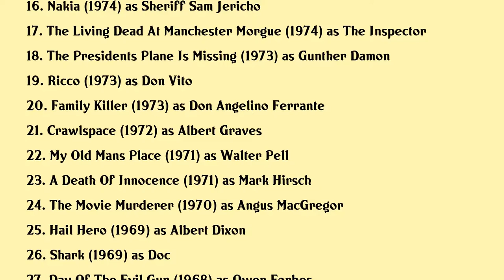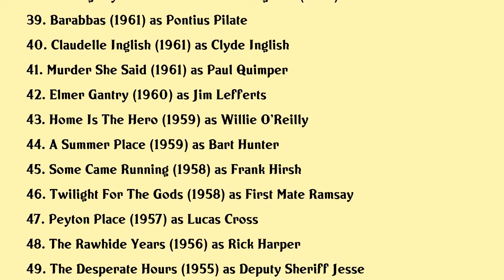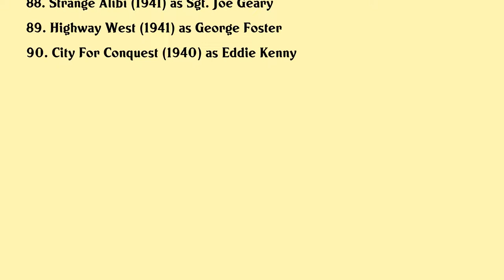Arthur Kennedy Movies list Arthur Kennedy| Filmography of Arthur Kennedy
Arthur Kennedy Full Movies List Filmography of Arthur Kennedy

Latest movies of Arthur Kennedy are:

1. Signs Of Life
2. James Stewarts Wonderful Life
3. The Humanoid
4. Cyclone
5. Last Angels
6. Cave Of The Sharks
7. Covert Action
8. Dirty World
9. The Sentinel
10. Nine Guests For A Crime
11. Blackmail Chase
12. Rome Armed To The Teeth
13. Emmanuelle On Taboo Island
14. Killer Cop
15. The Antichrist
16. Nakia
17. The Living Dead At Manchester Morgue
18. The Presidents Plane Is Missing
19. Ricco
20. Family Killer

Complete list of movies acted by Arthur Kennedy are in this video.

Please Comment down your favorite movie of Arthur Kennedy